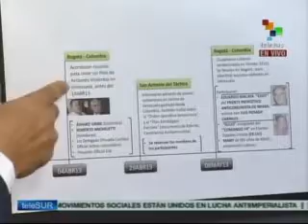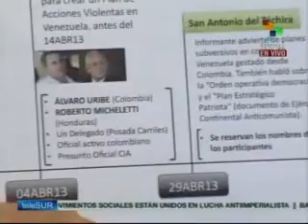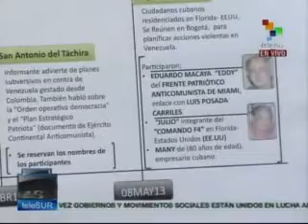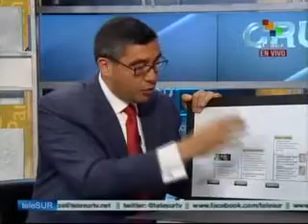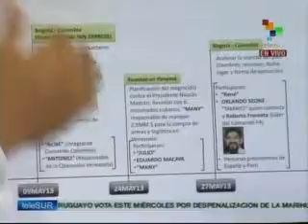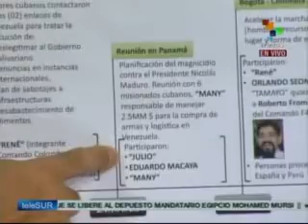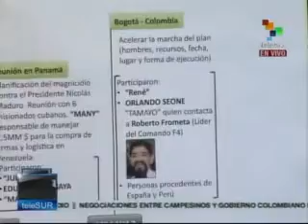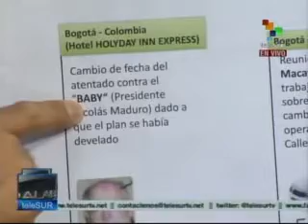Entrevista completa a Miguel Rodriguez Torres en Telesur, planes de magnicidio desde Miami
Realizada por Patricia Villegas este 31 de julio de 2013.